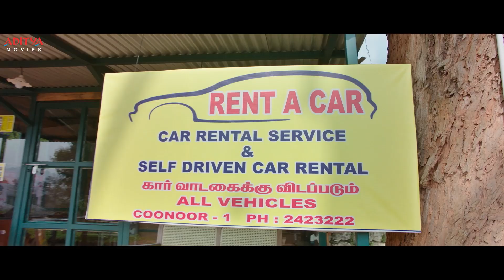A Aa 2 Hindi Dubbed Movie Scenes | Nithiin, Megha Akash | South Movie | Aditya Dumdaar Dubbed Movies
Watch & Enjoy A Aa2 Hindi Dubbed Movie Scenes, Starring Nithiin, Megha Akash, Ashu Reddy On Aditya Dumdaar Dubbed Movies.

Credits:-
Star Cast: Nithiin, Megha Akash, Ashu Reddy, Rao Ramesh & Rohini Hattangadi etc
Written & Directed by: Krishna Chaitanaya
Genre: Romantic comedy Film
Language: Hindi